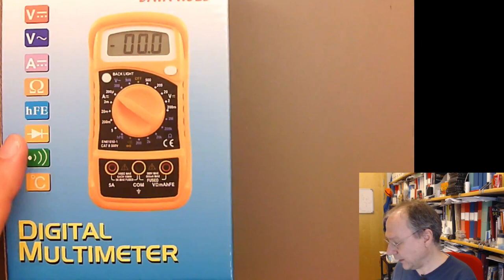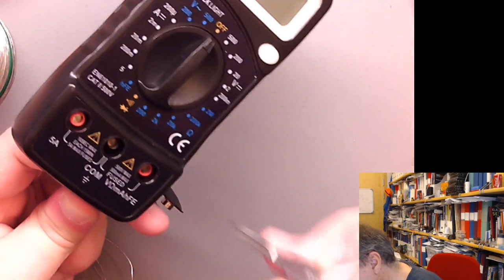1TE759 - ännu en trasig multimeter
Lagning av ännu en trasig multimter, denna gång hade en kontakthylsa lossnat från kretskortet.